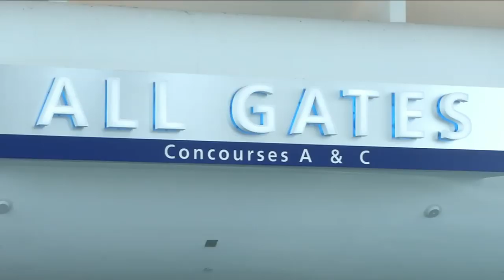JIA considers expansion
Jacksonville airport could soon be expanding to accommodate record numbers of passengers.